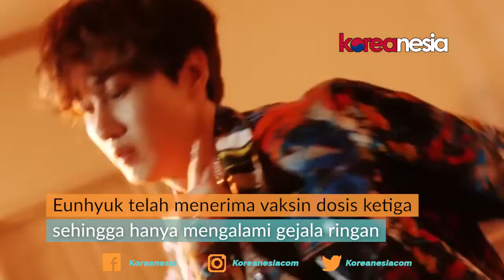Eunhyuk Super Junior Positif COVID-19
Pada 20 Januari, Label SJ mengungkapkan Eunhyuk menerima tes PCR setelah menerima hasil positif untuk tes diagnosis mandiri antigen cepat COVID-19 hari ini, dan dia sekarang secara resmi dikonfirmasi positif.

Label SJ melanjutkan bahwa Eunhyuk menyelesaikan dosis ketiga dari vaksin COVID-19 pada bulan Desember, jadi dia saat ini hanya memiliki gejala yang sangat kecil. Semua aktivitas yang dijadwalkan telah ditunda, dan dia beristirahat dengan aman sambil mengikuti arahan penyakit tersebut. otoritas kontrol.